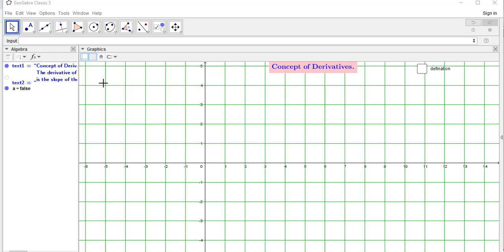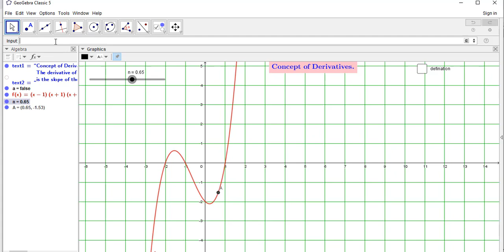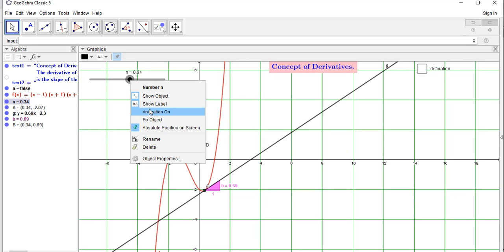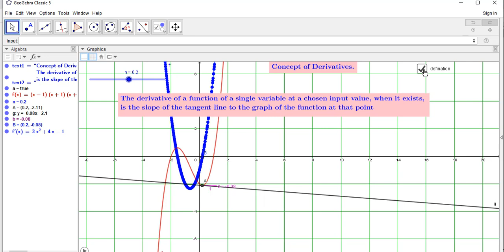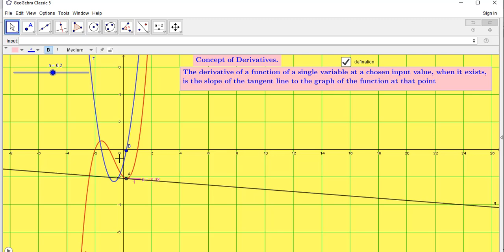How to learn concept of derivatives on GeoGebra ?GeoGebra मा कसरी सजिलैसँग Derivatives लाइ सिक्ने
It helps to learn about concepts of derivatives.